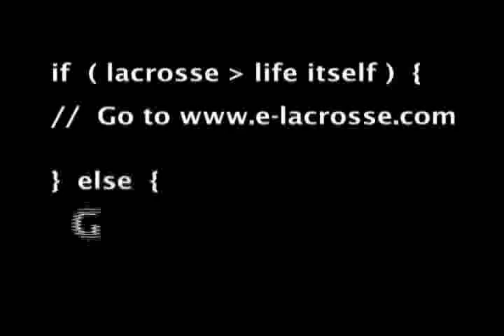Lacrosse: E-Lacrosse Shorts - Washington Power 10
Lacrosse: E-Lacrosse Shorts - Washington Power